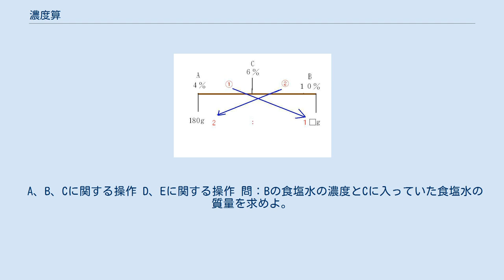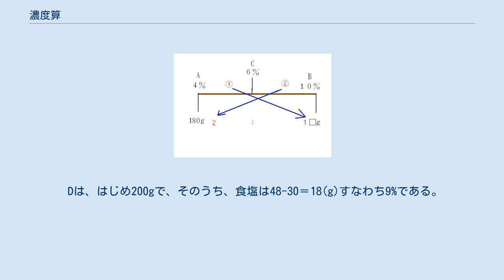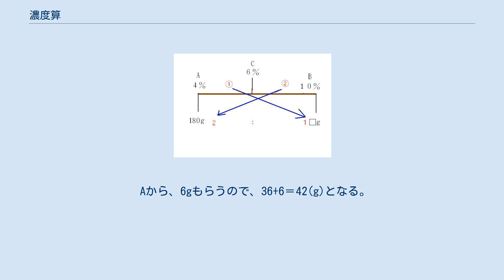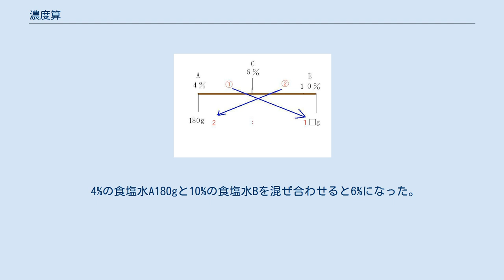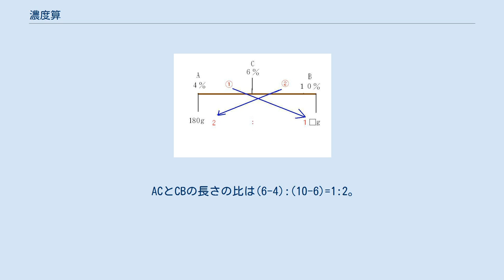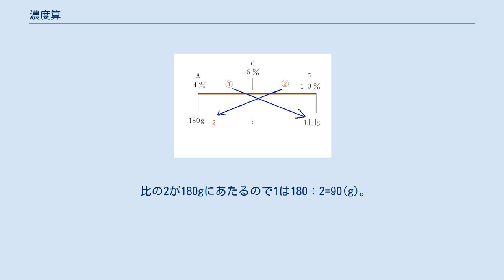濃度算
濃度算（のうどざん）は算数の文章題の一種。
「塩水算」とも言う。
水溶液の濃度を元に溶媒・溶質の質量を求める問題、二つの異なる濃度の溶液を指定された量で混ぜ合わせた時にできる溶液の濃度を求める問題、用意された溶液から指定された濃度の溶液を作るにはどんな割合で二つを混ぜればよいかを求める問題、などとバリエーションは多い。
水溶液の部分は、ジュースや合金などに置換可能（いずれにしろ濃度に関係あるもので出題される）。
中学入試では、理科よりも算数の分野で頻出する。
ここでは水溶液と書いているが、その中でも特に食塩水で出題される場合が多い。
この類の問題に関しては、後述するように面積図や天秤を使った解法もある。
 下の公式の「濃度#質量パーセント濃度」は、%を小数で表した数字であることに注意（例：20%の場合は、0.2）。
 溶質の重さ=水溶液の重さ×濃度 容器A、B、C、D、Eがある。
Aには6%の食塩水200gが入っている。
Bには濃度がわからない食塩水が400g入っている。
Cには10%の食塩水が入っているが何gかはわからない。
DにはBと同じ濃度の食塩水が200g、EにはCと同じ濃度の食塩水が300g入っている。
そこで、次の操作を行った。
 A、B、Cに関する操作 D、Eに関する操作 問：Bの食塩水の濃度とCに入っていた食塩水の質量を求めよ。
 Aには、はじめ　2×6＝12(g)　の食塩が入っていて、半分をBに移すので食塩は6gになる。
 CがBから何gかの食塩を受けとるので、48-6＝42(g)となる。
 Eは、はじめ10%、300gなので、10×3＝30（g）の食塩が入っていた。
 Dは、はじめ200gで、そのうち、食塩は48-30＝18(g)すなわち9%である。
 よって、Bのはじめの濃度は9%である。
 Bにははじめ9×4＝36(g)の食塩が入っていた。
 Aから、6gもらうので、36+6＝42(g)となる。
 Bは42÷500×100＝8.4(%)になる。
 最初、Cには食塩は42-8.4＝33.6(g)入っていた。
 食塩水は33.6×10＝336(g)は入っていた。
 答えはBのはじめの濃度は9%、あとの濃度は8.4%、Cのはじめの食塩水は336gである。
 4%の食塩水A180gと10%の食塩水Bを混ぜ合わせると6%になった。
Bの食塩水の重さを求めよ。
 てんびんの計算と同じように考える。
 ACとCBの長さの比は(6-4):(10-6)=1:2。
 天秤がつり合っているとき、おもり(食塩水)の重さの比は支点までの距離の比の逆比になるので、 A:B=2:1となる。
 比の2が180gにあたるので1は180÷2=90(g)。